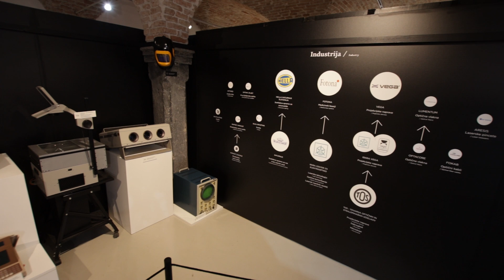"O svetlobi" z avtorjem razstave dr. Orestom Jarhom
Po odmevni razstavi »Skoraj vse o zvoku« smo se v Tehniškem muzeju Slovenije odločili, da se posvetimo še svetlobi, ki je za večino še pomembnejša od zvoka, saj največ informacij iz okolice prejemamo z njenim posredovanjem.

Razstava “O svetlobi” v besedi, predmetih in eksperimentih poskuša odgovoriti na številna vprašanja o tem vseprisotnem naravnem pojavu, brez katerega ni življenja. Vprašanja o svetlobi so v zgodovini zaposlovala učenjake in znanstvenike, filozofe, fizike, matematike in druge, poznavanje svetlobe in njenih lastnosti pa je omogočilo, da jo je človek izkoristil v svoj prid na številnih področjih.